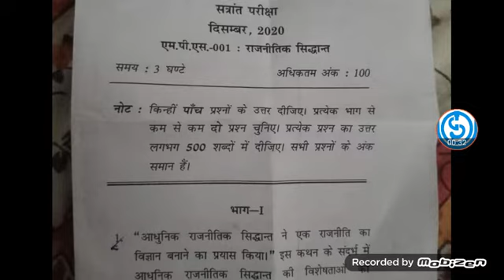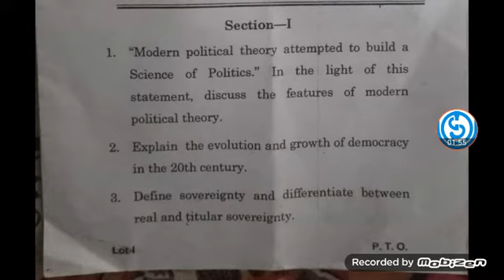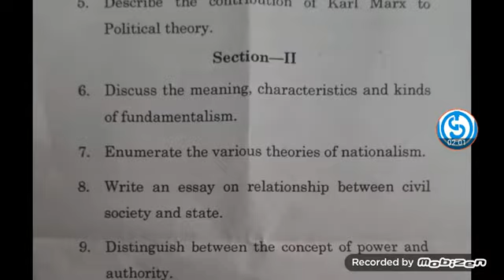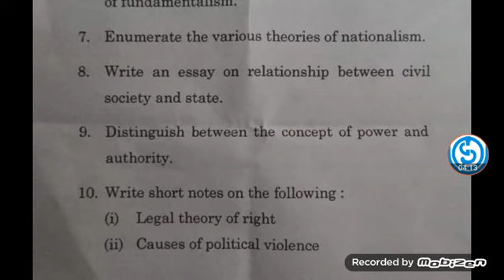MPS1 | 2020 DECEMBER QUESTION PAPER|राजनीतिक सिद्धांत|IGNOU /SOL DU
Rs.20 per Pdf ask on WhatsApp only : 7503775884

assignment charge.